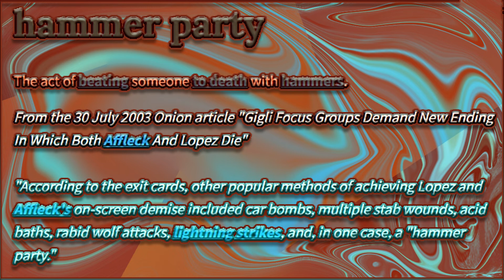WOTD: 8/30/22 intramundane - hammer party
A little knowledge with a little petty.